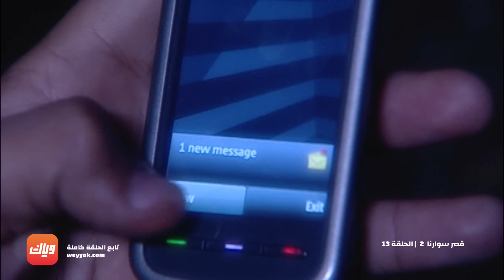مسلسل قصر سوارنا 2 - حلقة 13 - حلقة كاملة | وياك